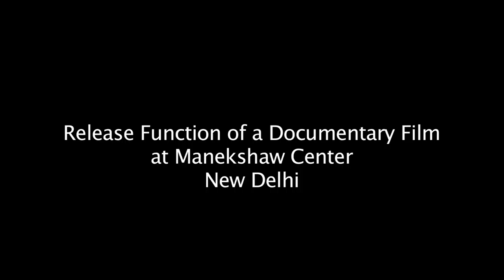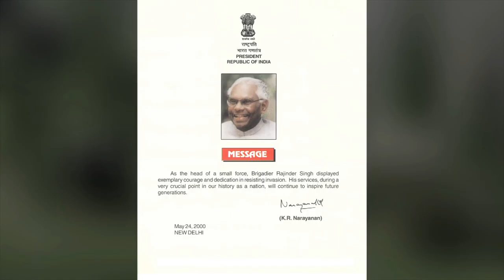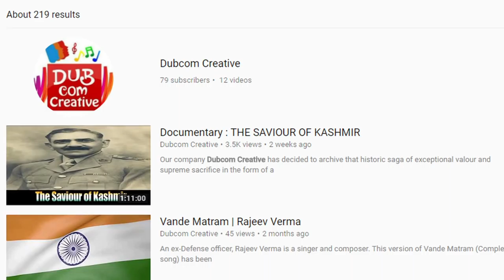Release Function Of the Documentary film ’The Saviour Of Kashmir’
Release Function Of the Documentary film ’The Saviour Of Kashmir’ at Manekshaw Center, New Delhi.

An Innitiative by Dubcom Creative Pvt Ltd and Jammu and Kashmir Ex Services League was a big success as it was graced by The Former Union Minister Dr Karan Singh and All the Retired Respected Army Chiefs of the Indian army along with many more dignitaries from various fields.

A one hour Documentary was screened for the audience which  touches upon The Brave Brigadier Rajendra Singh’s  efforts to save Kashmir in 1947 war.